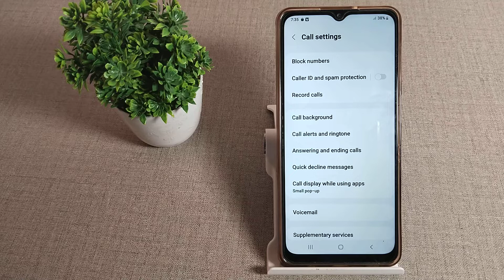how to stop call recording in Samsung galaxy M12 mobile